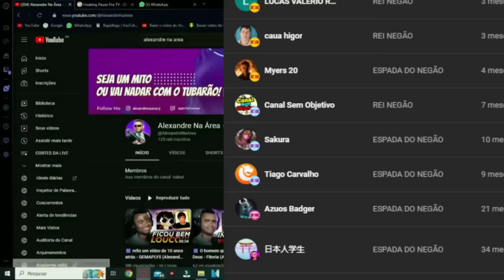Pérolas na DUBLAGEM BRASILEIRA Parte 2 🤣🇧🇷 @VicioNerdOficial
💻 Configurações do meu PC:

Processador: Fx 8320e
Mobo: Ga970 USB3
GPU: GTX 1660 Super GDDR6